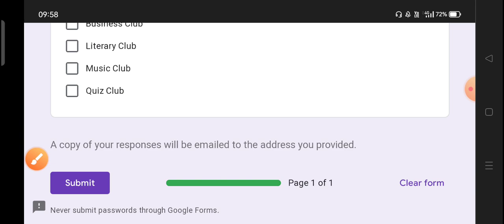Jamia Millia Islamia | jamia millia islamia Quiz | jamia millia islamia talimi mela | Jamia club